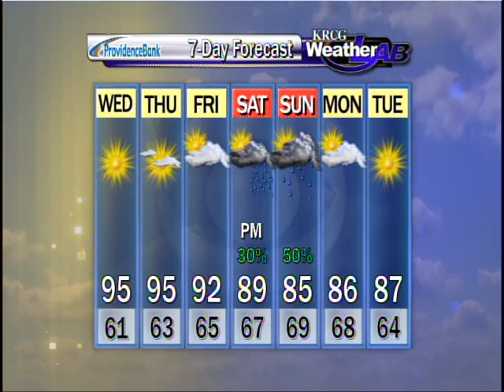Mid-Missouri Weather (08/22): Even Hotter Today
Zac Evans' forecast for August 22nd.